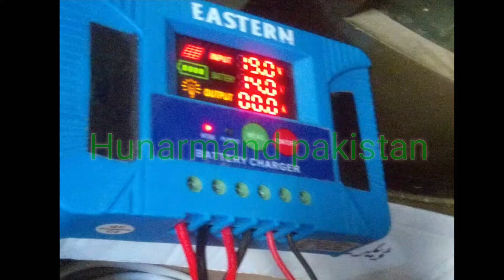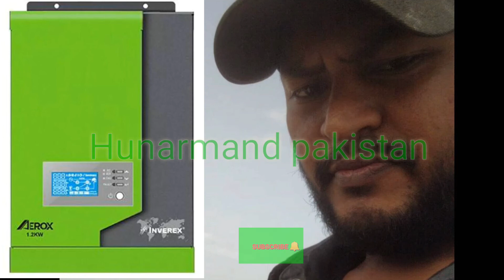chip price solar system in pakistan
assalam o alaikum friends hum apko is video may batengy sasta or acha solar system kitny may lagta hy ...sirf 15 hazar may apka solar syatem ready
ek solar panel Rs.6500 khurshid company
ek ac dc fan Rs.5200 khurshid company
ek charge controler Rs.1500 eastern company
no#1 copper wire Rs.1500